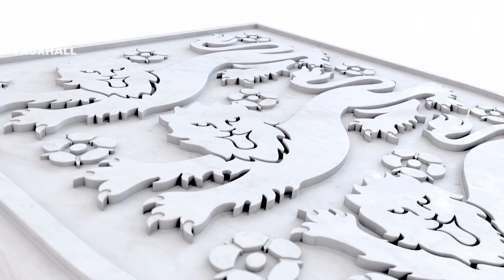Southgate pleased with professional performance after England U21s win 4-0 vs San Marino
The England U21s manager happy his side avoided potential banana skin.